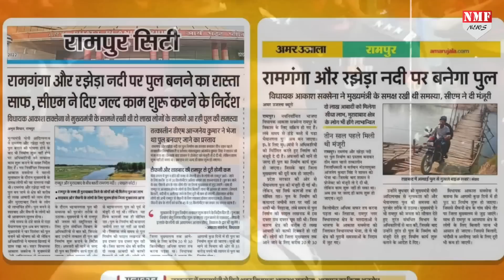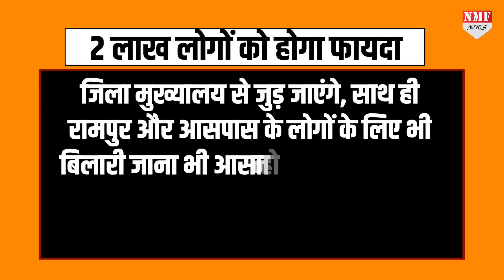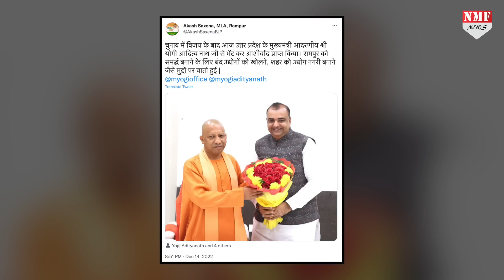Azam Khan के गढ़ में भगवा लहराने वाले Akash Saxena को Yogi ने दिया बड़ा तोहफा !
रामपुर की जनता ने पहली बार बीजेपी को जिताकर इतिहास रचा है... ऐसे में सीएम योगी ने भी पहली मुलाकात में ही रामपुर के विधायक आकाश सक्सेना को बड़ा तोहफा दे दिया...!

Producer Dheerendra
Editor Neha